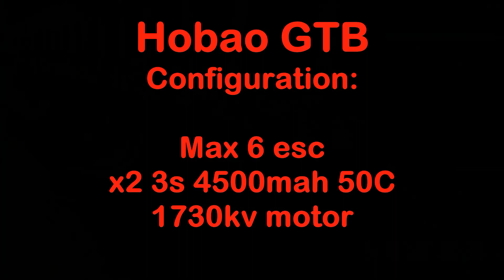Hobao GTB 6s - speedruns - 30T 1730kv Max6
Testing out my speedrun Hobao GTB:

Hobbywing Max6 ESC
1730kv motor
30T pinion
3s 4500mah 50C (x2 in series)
Stock configuration

These runs were to see what a 30T does and what to improve now that aerodynamics start take place. Enjoy :)